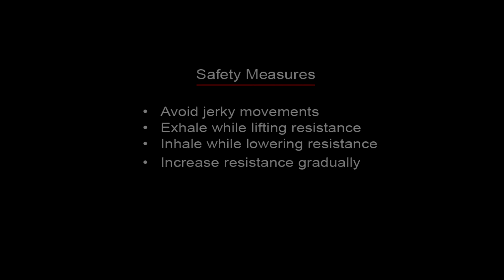LEGS (QUADS) - Lumberjack Squats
SQUATS (King of all Exercises)

Regardless of your fitness goals, squats NEED to be part of your training routine — that is, if you are serious about getting results.
Squat is a compound, full body exercise that trains primarily the muscles of the thighs, hips and buttocks, quads (vastus lateralus medialis and intermedius), hamstrings, as well as strengthening the bones, ligaments and insertion of the tendons throughout the lower body. Squats are considered a vital exercise for increasing the strength and size of the legs and buttocks, as well as developing core strength. Isometrically, the lower back, the upper back, the abdominals, the trunk muscles, the costal muscles, and the shoulders and arms are all essential to the exercise and thus are trained when squatting with proper form. Squats are a competitive lift in powerlifting.
If you're new to squats and weight training, you can start with no weights at all, just an unloaded barbell.
Stand with the gap of shoulder-width between your feet. Point your feet slightly outward, hold the bar with a grip slightly wider than shoulders and place it over your trapezius muscle, not over your neck, and across the back of your shoulders. Look straight ahead, keeping your back straight, bend at your knees as if you were going to sit back on a chair. Keep your heels on the floor. Make sure that you get your quads parallel to the ground, for full range of motion. Inhale while lowering the weight. From lower position, exhale and push up off your heels and lift the weight while maintaining good, proper and safe form.
Don't descend too rapidly and flex the torso too far forward. Rapid descent risks being unable to complete the lift or causing injury. This occurs when the descent causes the squatting muscles to relax and tightness at the bottom is lost as a result. Over-flexing the torso greatly increases the forces exerted on the lower back, risking a spinal disc herniation.
Your knees should be aligned with the direction of the toes. If the knee is not tracking over the toes during the movement this results in twisting/shearing of the joint and unwanted torque affecting the ligaments which can soon result in injury. The knee should always follow the toe. Have your toes slightly pointed out in order to track the knee properly and never let your knees extend beyond your toes too much, as this will increase the likelihood of damage to the patellar tendon and ligament in the knee.

Keep training.